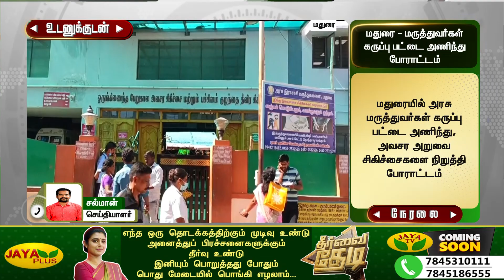மதுரையில் கருப்பு பட்டை அணிந்து மருத்துவர்கள் போராட்டம் | Madurai| Madurai Doctors Protest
மதுரையில் கருப்பு  பட்டை அணிந்து மருத்துவர்கள் போராட்டம் | Madurai| Madurai Doctors Protest | Jaya Plus